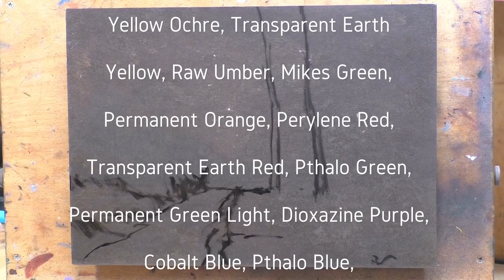Road through the Woods 10x14 Tonalist Landscape Painting Demonstration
#044 Tonalist Landscape Oil Painting Demonstration